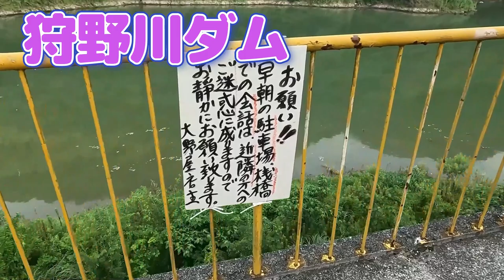鹿野川ダム単独釣行記【鬼久池純一】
2022年8月　愛媛県鹿野川ダムでバス釣りをした動画です。はじめてのゴープロ撮影です。
この日は、サイズが出なかったのですが、３０センチ前後のバスがいっぱい釣れたよ